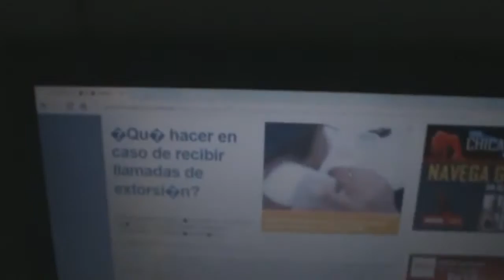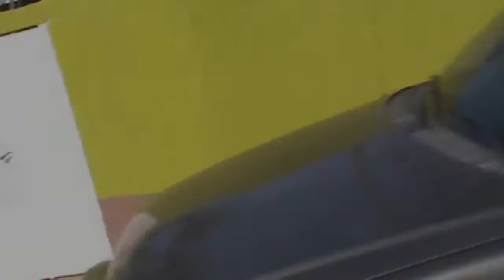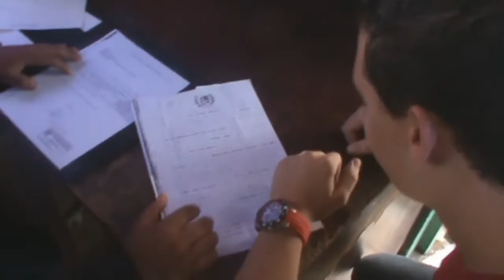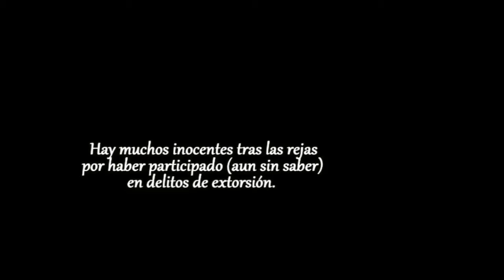Inocente Culpable. UBA-APURE.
Audiovisual realizado por alumnos del II semestre de derecho de la asignatura Práctica Jurídica I, de la UBA-APURE, año 2015-1. Describe una situación donde personas por confiar en otros y por ignorancia  se prestan para practicas de extorsión, y aun siendo inocentes de igual forma son condenados como cómplices.